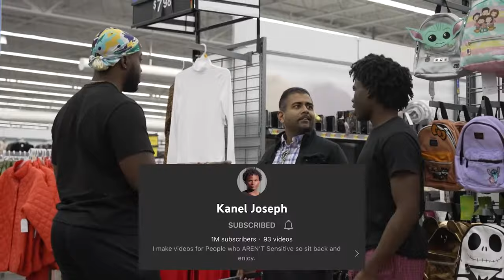Jidion goes to a civil war reenactment as slaves Ft. Kanel Joseph [REUPLOAD] [ORIGINAL]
I had this video since last year unlisted . And because Jid decided to delete his videos . I might as well publish for those that haven’t seen this .